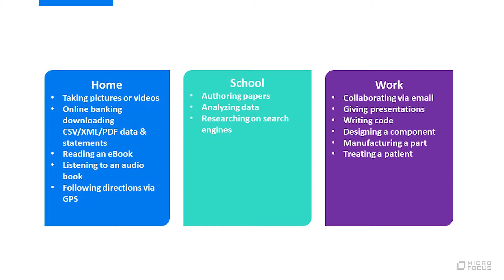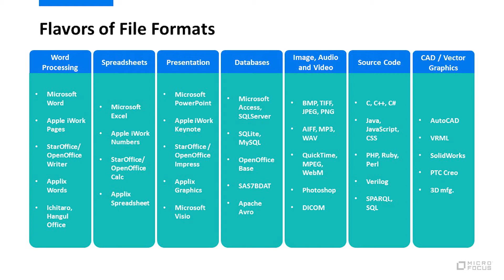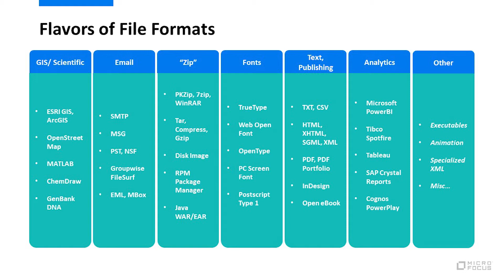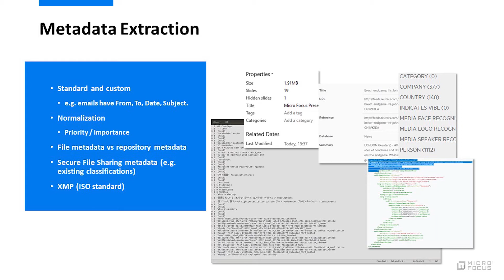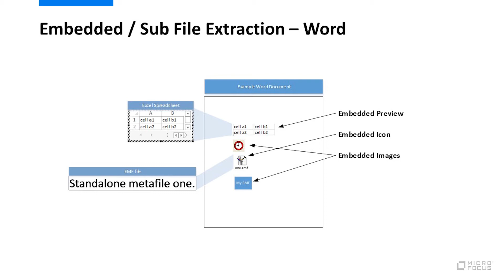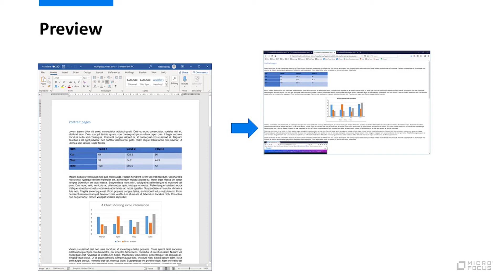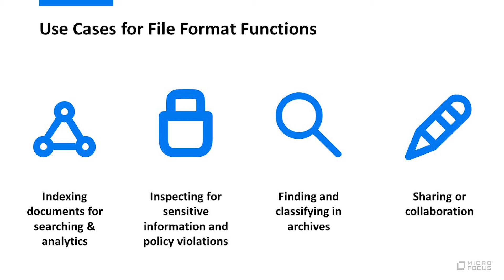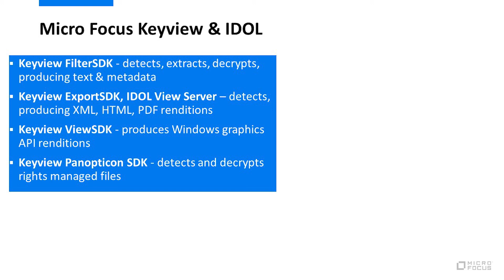File Formats with Micro Focus KeyView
Being able to understand and analyze file formats of all types is key for any organizations data strategy. Micro Focus KeyView makes this possible with more file types than any other tool.